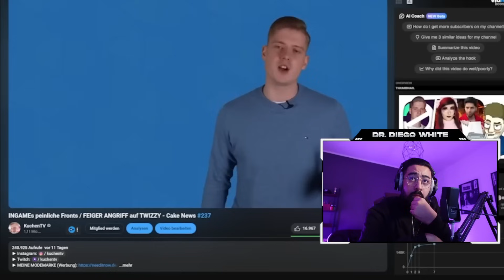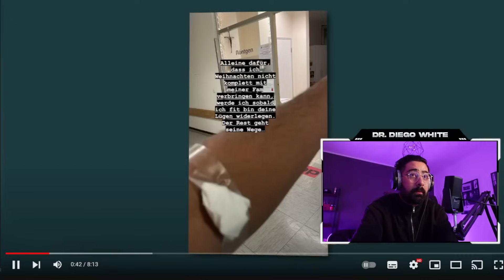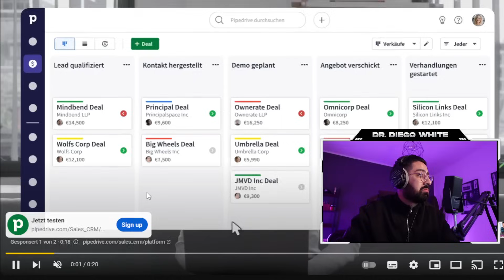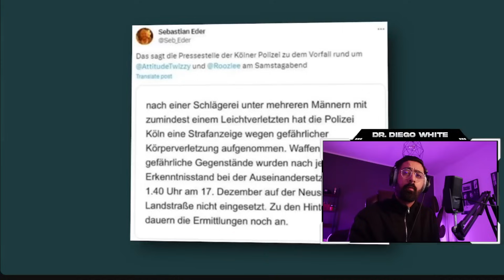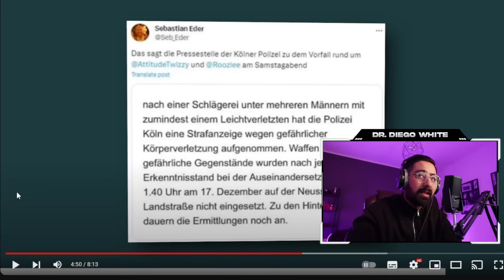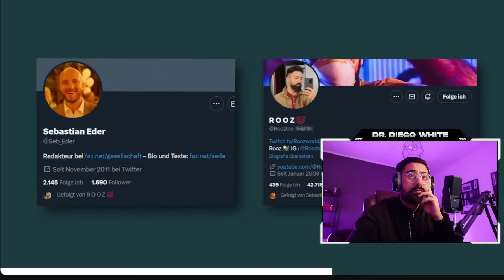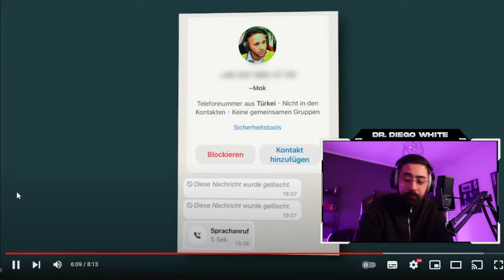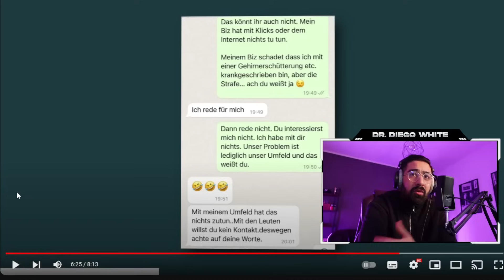BACKSTAGE LEAK TONAUFNAHMEN VON ROOZ AUFGETAUCHT ?! | KUCHEN TV LEAKED TWIZZY & ROOZ AUFNAHME!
In Deutschland ist das Zitatrecht im Urheberrechtsgesetz (UrhG) geregelt. Die wichtigsten Regelungen zum Zitatrecht finden sich in den folgenden Paragraphen des UrhG:

§ 51 UrhG (Zitate): Regelt die allgemeinen Voraussetzungen für zulässige Zitate, wie z.B. die Nennung der Quelle und die Beschränkung auf das erforderliche Minimum.
§ 52a UrhG (Öffentliche Zugänglichmachung für Unterricht und Forschung): Erlaubt die öffentliche Zugänglichmachung von urheberrechtlich geschützten Werken für Unterricht und Forschung in bestimmten Fällen.
§ 58 UrhG (Kolportagezeitungsartikel): Legt fest, dass Zitate aus Zeitungsartikeln, die sich mit Tagesereignissen befassen, unter bestimmten Voraussetzungen erlaubt sind.

✘ Hasenwilde Whats App Gruppe: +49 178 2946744